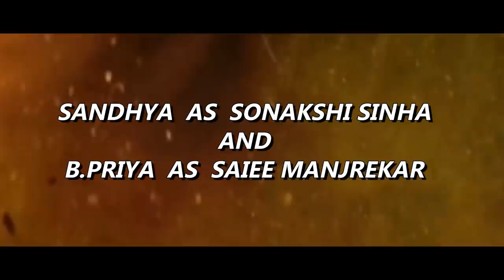Dabangg 3 Trailer Spoof | Salman Khan | OYE TV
Dabangg3 Trailer Spoof

Gadgets & Tools We Use:
Camera Nikon d5600
HP Editing Laptop
Led Light
Gimbal Zhiyun Weebill
Green Screen

dabangg 3
dabangg 3 spoof
dabangg 3 trailer spoof
oye tv
bollywood vs reality
race 3 trailer spoof
salman khan